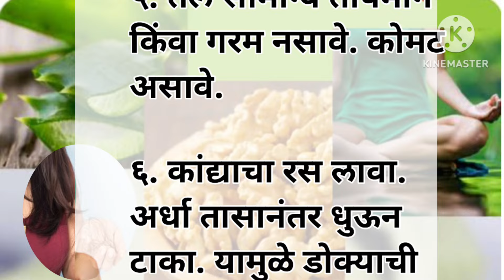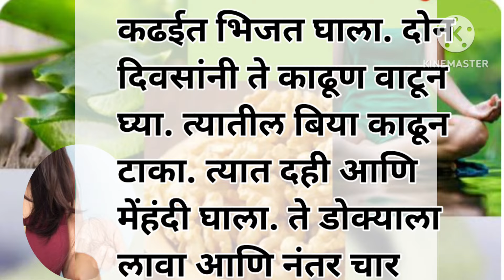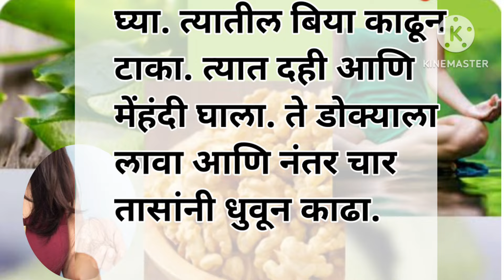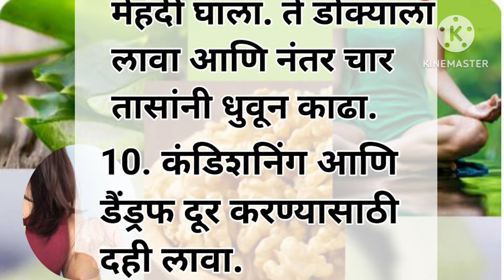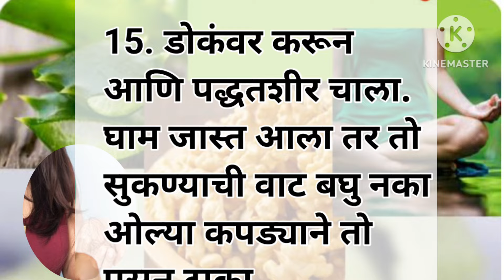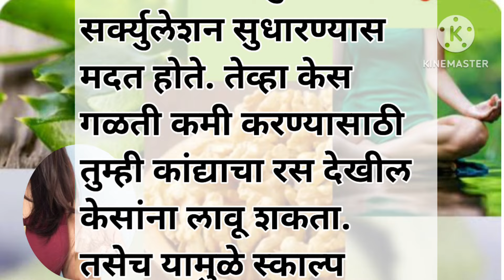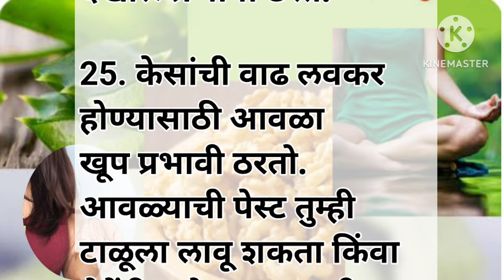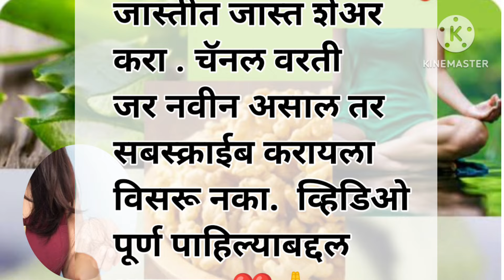💫🧿🌿केस गळतीवर ३१ उपयोगी टिप्स Kitchen Tips|Tips And Tricks|Useful Tips|Hair Care|Hair Loss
💫🧿🌿केस गळतीवर ३१ उपयोगी टिप्स Kitchen Tips|Tips And Tricks|Useful Tips|Hair Care

३१ खास केस दाट व लांब सडक होण्यासाठी  टिप्स|Kes Dat Honyasathi Upay|Hair Care|Kitchen Tips

Kes dat karnyache upay in Marathi,
Kes dat Honyasathi garguti upay,
Kes dat karnyasathi upay,
Kes dat v lamb Honyasathi Upay,kes dat Honyasathi Oil, केस गळती कमी होण्यासाठी, best 31 tips natural way to get thicker hair,

                 संबंधित शब्द:-
माझी सुगरण ,अत्यंत महत्त्वाच्या किचन टिप्स ,रोजच्या वापरातील किचन टिप्स, टिप्स ,स्मार्ट सुगरण, किचन टिप्स, महत्वाच्या किचन टिप्स, प्रत्येक गृहिणी साठी, प्रत्येक सुगरणीसाठी किचन टिप्स, किचन टिप्स दाखवा, छोट्या पण उपयुक्त किचन टिप्स, पाककृती किचन टिप्स, पाकला किचन टिप्स, खाद्यपदार्थ किचन टिप्स,